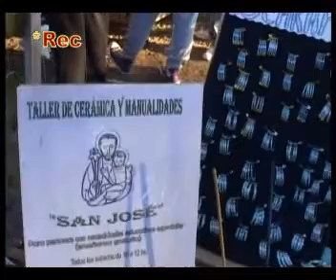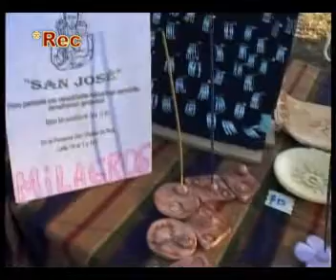Artesana Mercedina, Mily